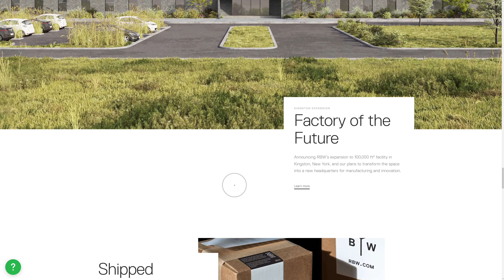Rich Brilliant Willing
a Masterpiece web design project by Engine Digital from The USA was awarded the Site Of The Day certification on May 5 - 2022. Congratulations🎊
A custom e-commerce site for a contemporary lighting manufacturer.